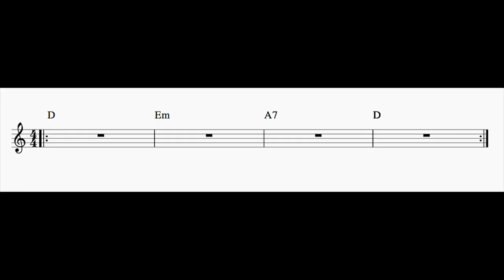II-V-I Play Along in D Major